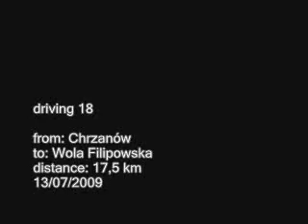DK79: Chrzanów - Wola Filipowska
Jazda samochodem.